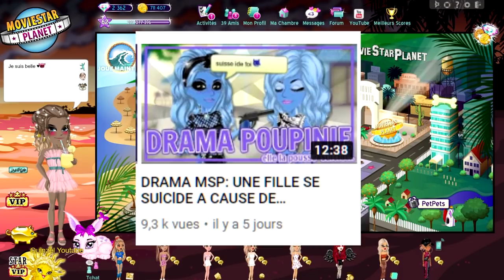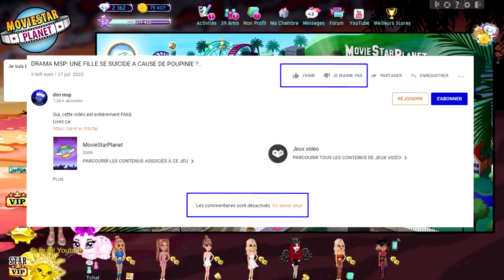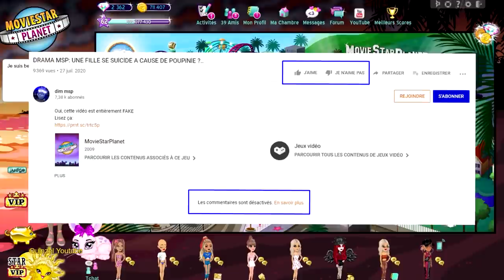LE DRAMA MSP POUPINIE . . . gros fake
Une vidéo drama msp complètement fake. Dim msp préfère laisser ce bullshit en ligne et laisser Poupinie se faire harceler par sa vidéo drama fake.